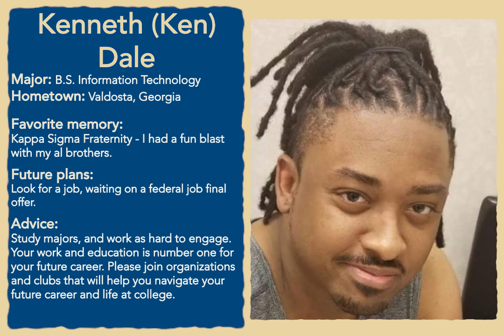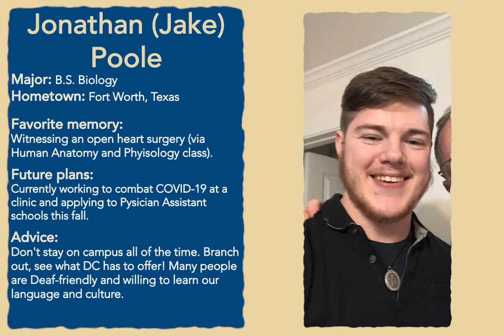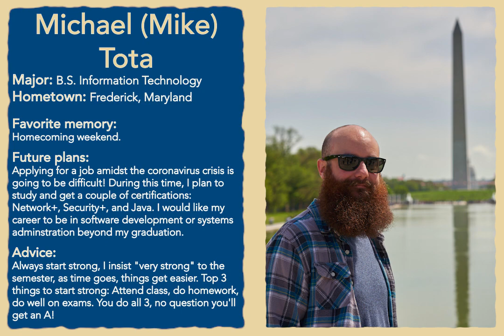2020 Virtual Graduation for STM Seniors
Showcasing our Gallaudet STM seniors and celebrating them with words of advice from the faculty